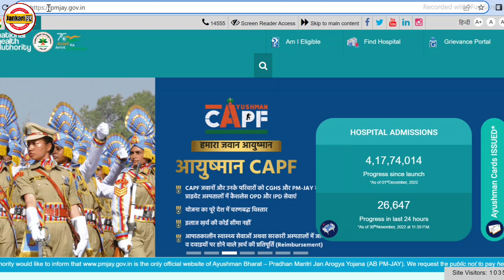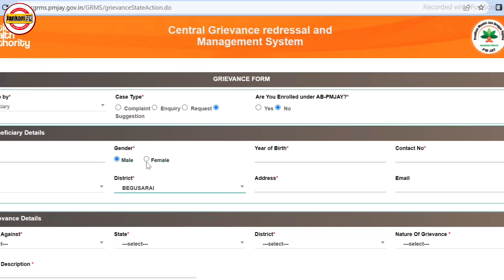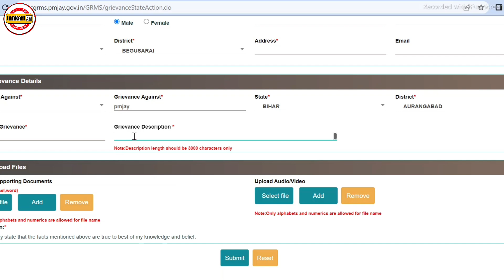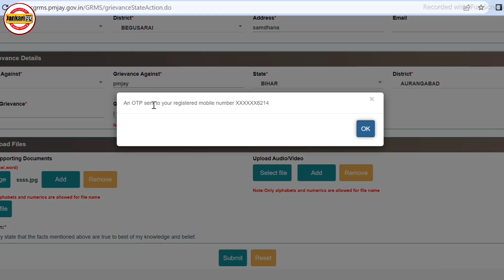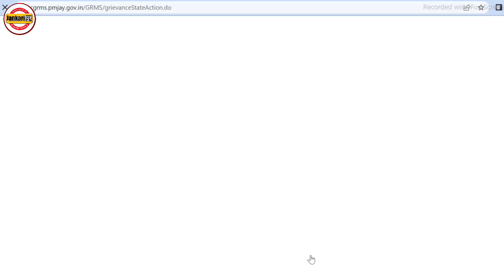आयुष्मान कार्ड 2023 की लिस्ट में नाम कैसे जोड़े ऑनलाइन | Ayushman list me name kaise jode online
आयुष्मान कार्ड 2023 की लिस्ट में अपना नाम ऐसे जोड़े ऑनलाइन | Ayushman list me name kaise jode online

आयुष्मान कार्ड लिस्ट में नाम कैसे जोड़े ऑनलाइन
ayushman card list me apna naam kaise jode
ayushman bharat list me naam kaise jode
pmjay list me apna naam kaise jode
how to add name in ayushman bharat yojana
ayushman card new list me apna naam kaise jode
bina list me name ke ayushman card kaise banaye
ayushman card kaise banaye list me name nahi hai
how to apply for ayushman bharat card online
ayushman card ke fayde
ayushman card list 2023
Jankaripur